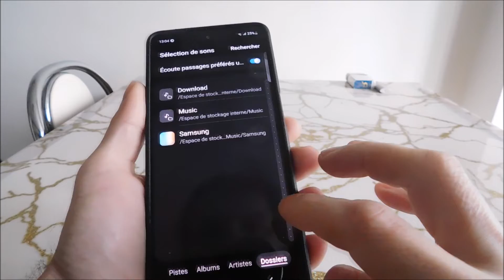Comment mettre une sonnerie personnalisée sur Samsung a13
Ouvrez les paramètres Samsung a13. Sélectionnez la section "Sons et vibrations". Ensuite, l'élément "Sonnerie". Choisissez la carte SIM pour laquelle vous souhaitez modifier ou ajouter une mélodie. Cliquez sur + en haut à droite. Choisissez une mélodie, pour laquelle appuyez simplement dessus. La mélodie commencera à jouer, et si cela vous convient, appuyez simplement sur "Retour". Prêt.